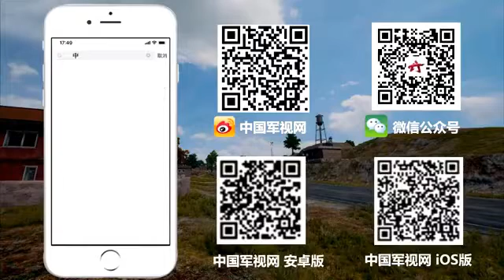【军视小课堂·持续火力专题】 第11集 个小威力猛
蝎式冲锋枪，是由捷克斯洛伐克生产的口径为7.65mm的M61式冲锋枪，体积不比战斗手枪大多少，所以有人认为它应该算作冲锋手枪。它的设计初衷就是一种双用途武器，既可像冲锋枪那样双手抵肩连发射击，又可像手枪那样单手不抵肩单发射击，它既可以作为近距离战斗中的突击武器，也可以代替手枪作为个人防卫武器。（中国军视网·解放军新闻传播中心融媒体出品）